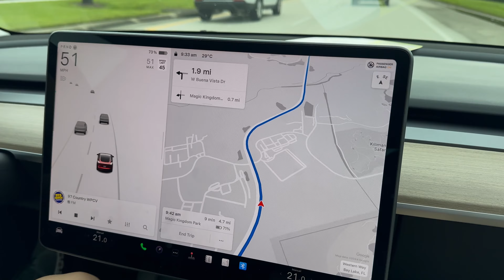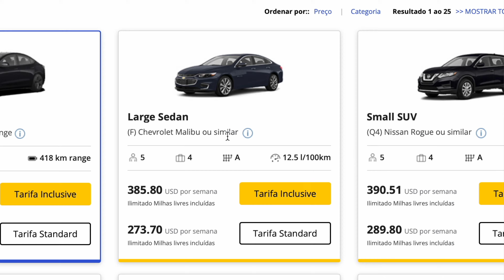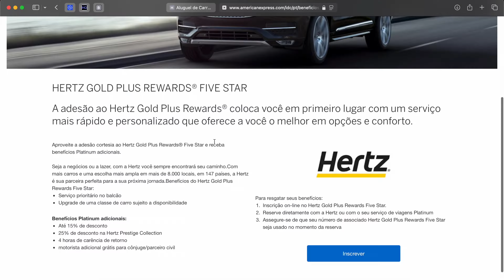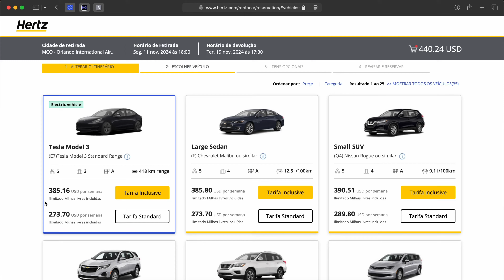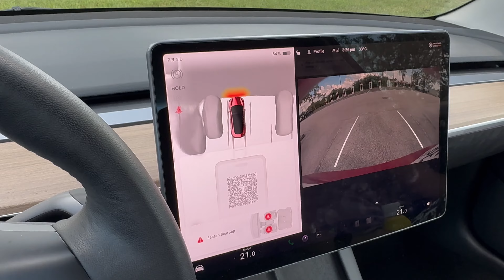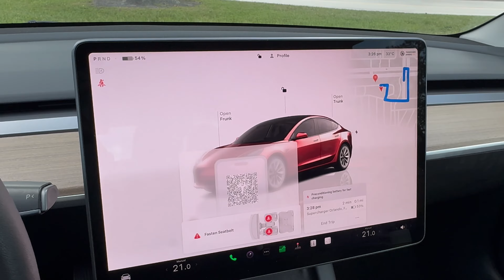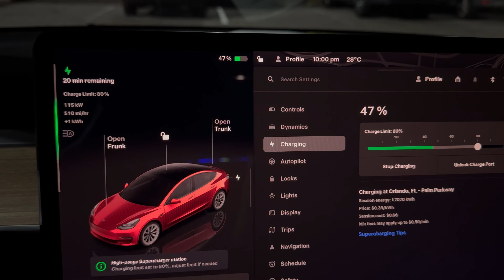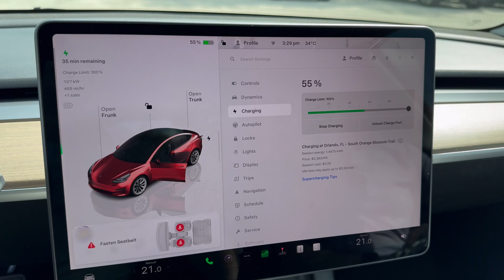MELHORES DICAS DE COMO ALUGAR UM TESLA EM ORLANDO EM 2025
E ai pessoal, beleza?

Nesse vídeo mostro à vocês com todos os detalhes, como eu fiz para alugar meu Tesla Model 3 em Orlando na Flórida, nos Estados Unidos. Aluguei usando a Hertz, no video mostro como alugar, como carregar, como foi a experiência e muito mais.